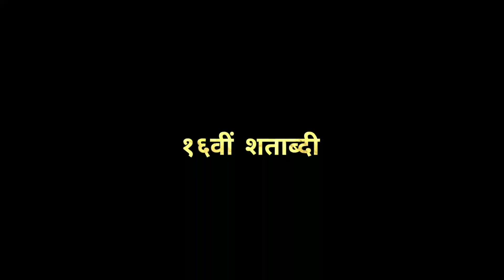Tenali Rama : ) Musical Story - The TELLY Chronicles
Tenāli Rāmakr̥ṣṇuḍu born Garlapati Ramakrishnayya; also known as Tenali Rama was an Indian poet, scholar, thinker and a special advisor in the court of Sri Krishnadevaraya who ruled from C.E. 1509 to 1529.He was a Telugu poet who hailed from what is now the Andhra Pradesh region, generally known for the folk tales which focus on his wit. He was one of the Ashtadiggajas or the eight poets at the court of Krishnadevaraya, the Vijayanagara emperor.